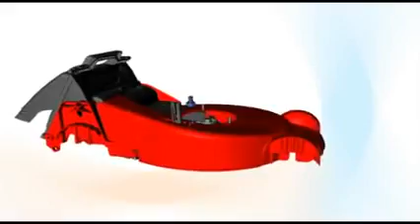Patentiertes Toro® Recycler® Mähsystem YouTube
Anschrift der Geschäftsstelle:
Zeppelinstraße 3
D-89231 Neu-Ulm

» SOCIAL MEDIA «